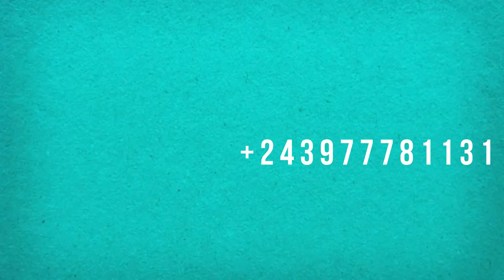La responsabilité de la DGDA face au désagrément communautaire à la frontière de Kasindi